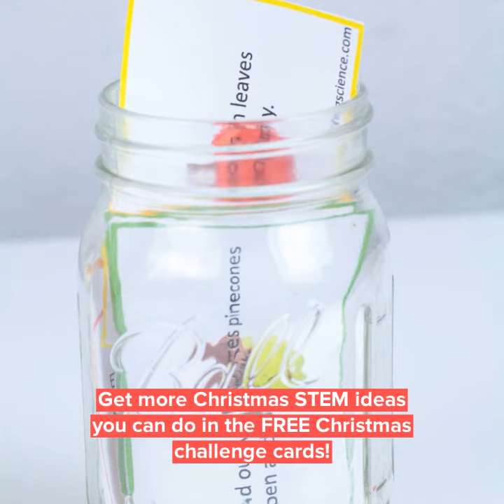10 Low-Prep Christmas Chemistry Experiments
Christmas chemistry experiments for science class!